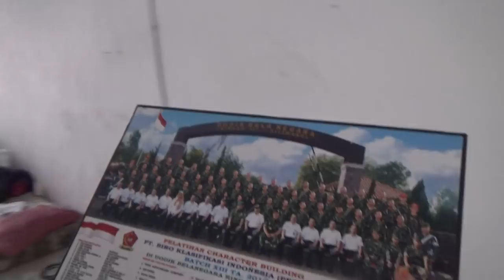RUMAH KONTRAKAN TERJOROK DI JAKARTA, DIRTY RENTAL HOUSES IN THE WORLD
RUMAH KONTRAKAN TERJOROK YG DI TINGGAL KAN SI PENGONTRAK NYA